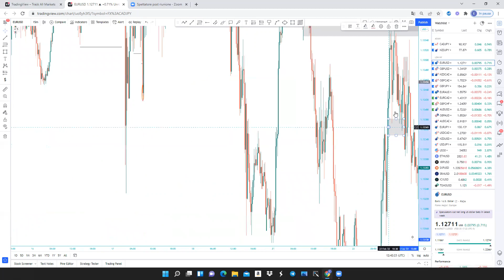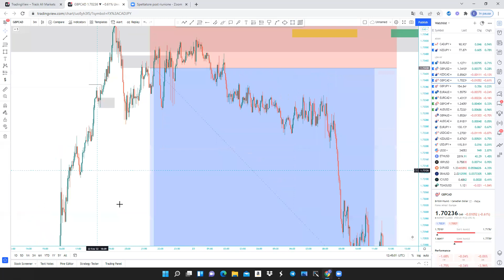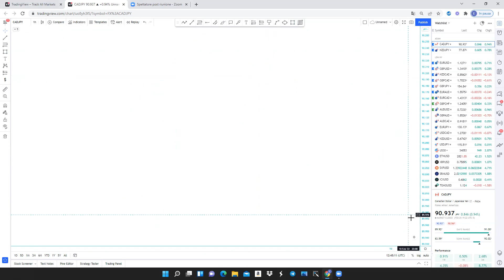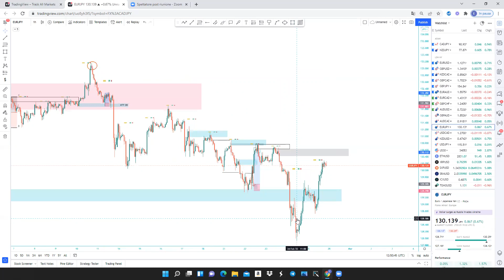LAST WEEK REVIEW + NEXT WEEK OPPORTUNITIES